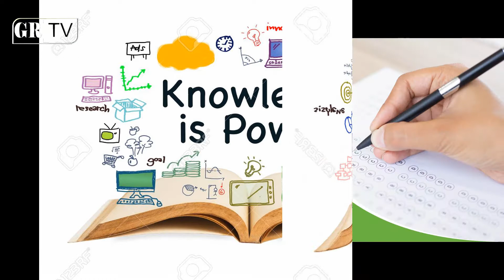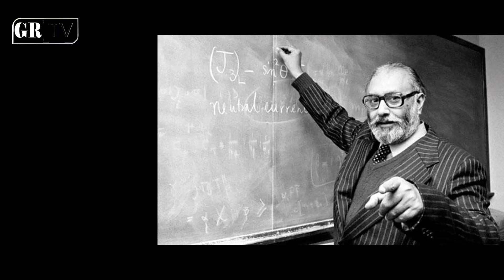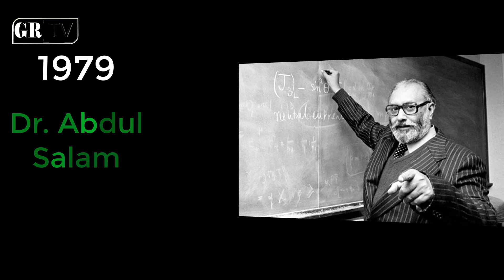Nobel Prize Winners | in Urdu/Hindi | General Research TV | GR TV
As the name of our channel general research tv describes that we upload research based informative videos, so this video is also research based and extracted from reliable sources.After watching this video, you will come to know about the nobel prize winners of 2019 and first Pakistani nobel prize winners.

general research tv
general knowledge segment